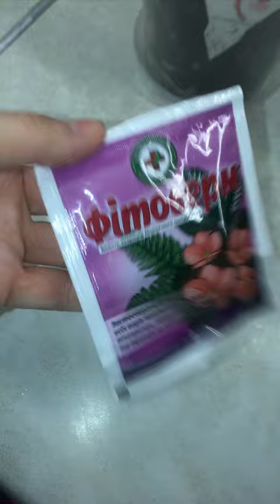Подарували/ купили орхідею😍ЩО РОБИТИ ДАЛІ? 🤗🌸🌱🫶🤓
Ставте вподобайки!

Я завжди рада вашим думкам, і за коментарі. Для Вас не складно, а для мене чудова мотивація.
Оцініть відео!
Це приємно для мене і важливо для розвитку каналу.
Натискайте на дзвіночок, щоб не пропустити нове відео